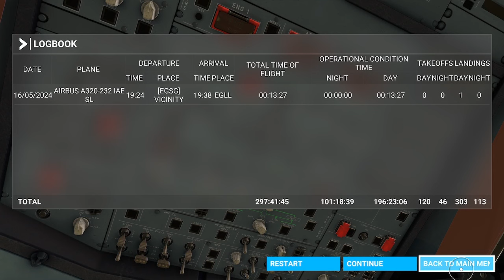FS2020 British Airbus A320-232 Landing At London Heathrow (LHR) (EGLL)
Microsoft Flight Simulator 2020 British Airways Airbus A320-232 Approach And Landing Into Runway 27R At London Heathrow (LHR) (EGLL) -- Watch live